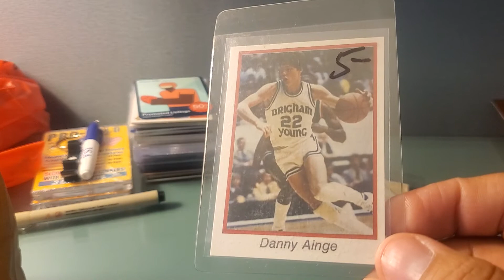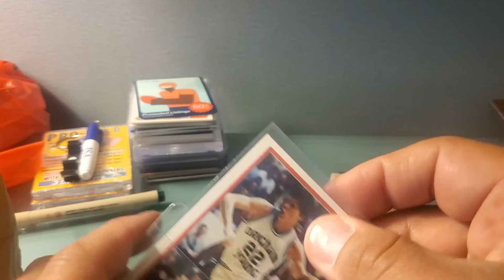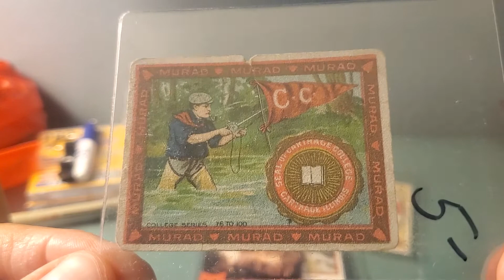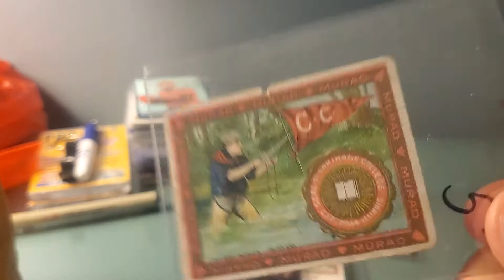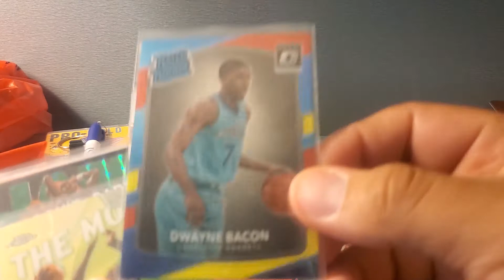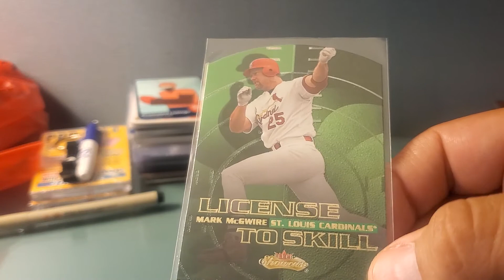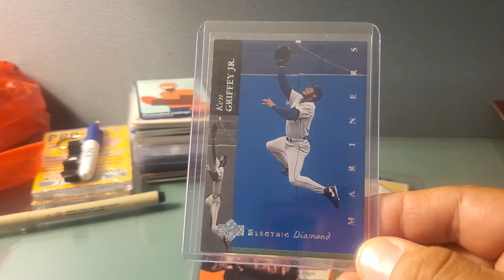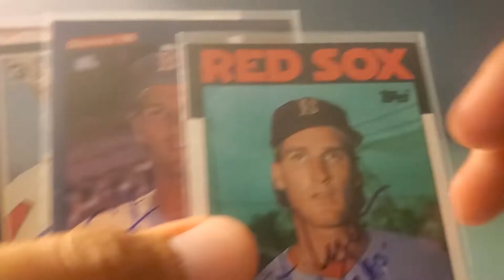2021 National Day 3 recap... I got Nickel and Dimed (and by that I mean dollared!)